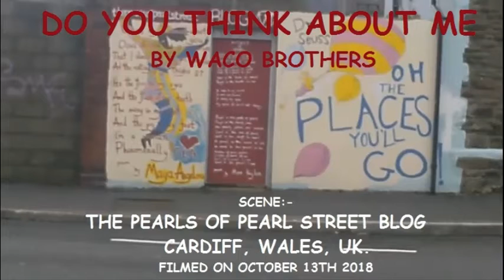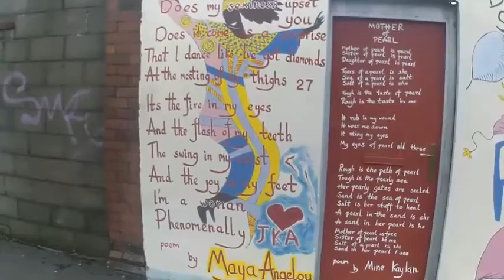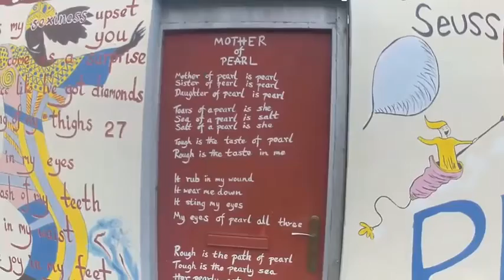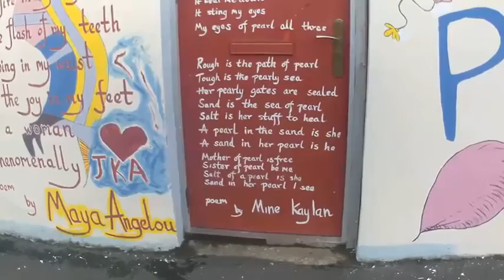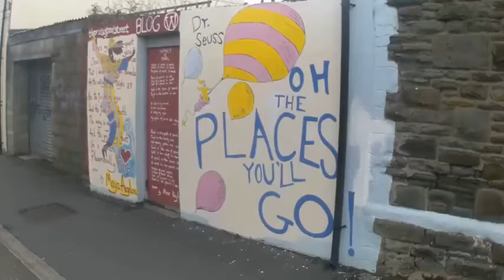Do You Think About Me by Waco Brothers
The band is from Chicago, Illinois & was founded in 1994

Scene:- Pearls of Pearl Street Blog
Cardiff, Wales, UK.